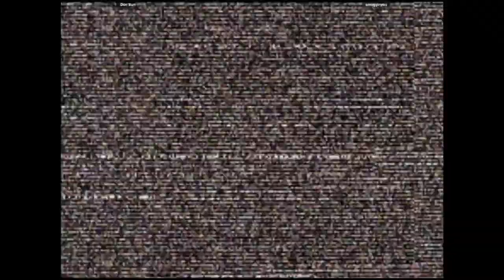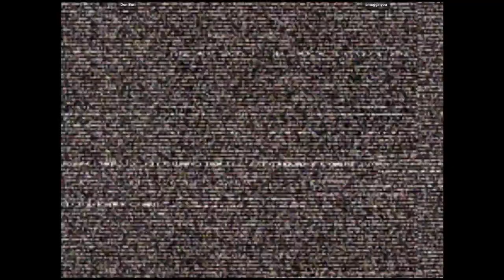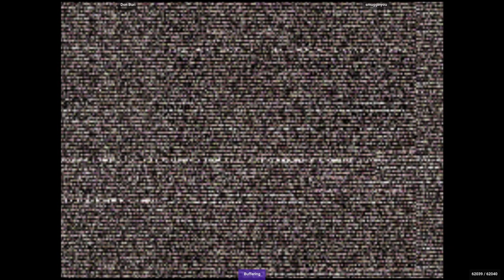CVS2 - Don Buri VS smugginyou | 🇺🇸🇺🇸 Fightcade2